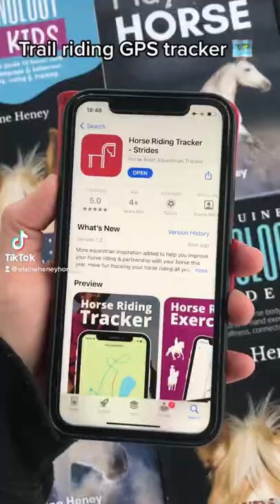Horse riding apps to download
Download & enjoy all our apps for horse riding, horse riders, horseback riding, polework and dressage for iPhone and Android today! Each app is designed by award-winning app designed & #1 best-selling author Elaine Heney.